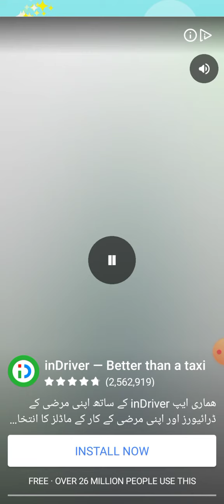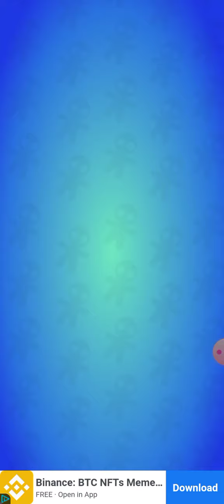Voodoo Doll Game Black Magic